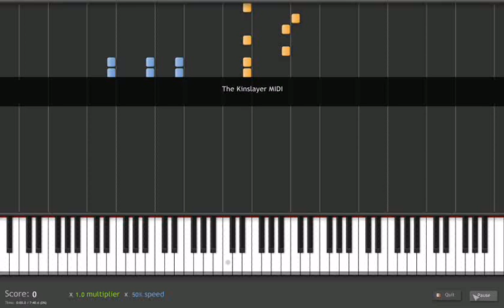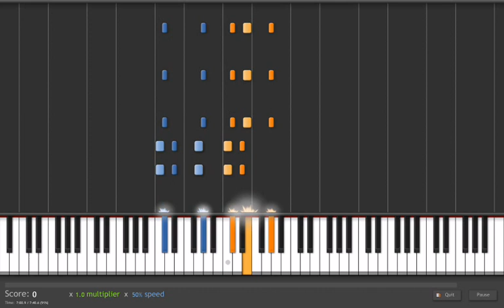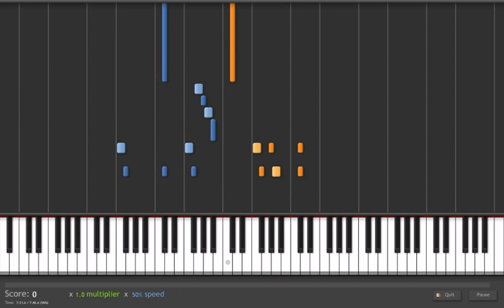Nightwish - THE KINSLAYER Tutorial - 50% Speed